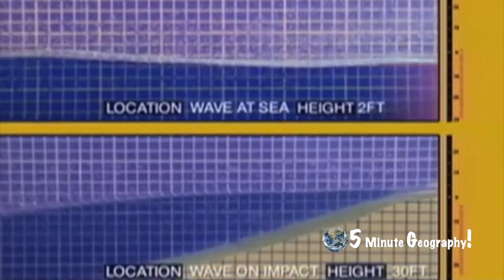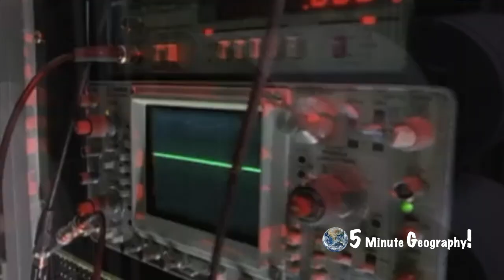The Three Surprising Effects of Earthquakes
In this video we will look at the Three Surprising  Effects of Earthquakes in under 5 minutes! And we discover what is the phenomenon known as liquefaction!

Hello and welcome back to 5 minute Geography with me Stephen Doyle.

I am an experienced Teacher, Examiner and Geographer for over 10 years and I am passionate in spreading the knowledge of Geography and what makes the world around us. From the Physical to the Human, from the Economic to the outright insane. All the elements that make up the world as we know it!

Because the schools have been closed due to Covid-19. Hopefully I can be some help in creating these short educational videos.

Each week I’ll be uploading 5 minute videos explaining as simply as possible the world around us!

***Get in contact and request a topic:***

* Comment in the comment section below
- or –

- or –

Some of the video clips can be found at mixkit.com